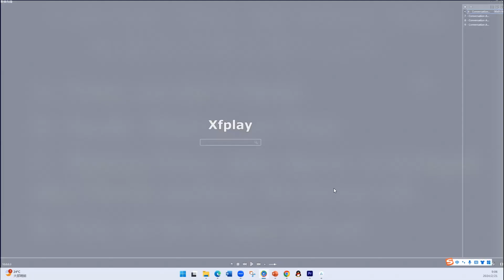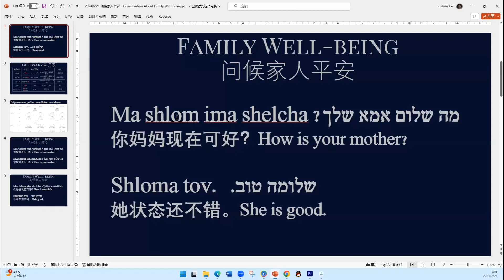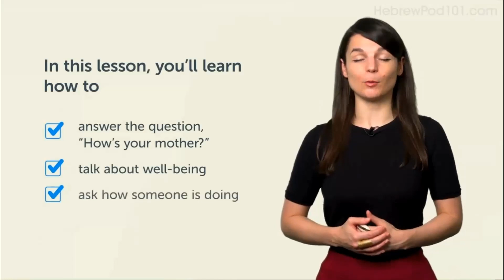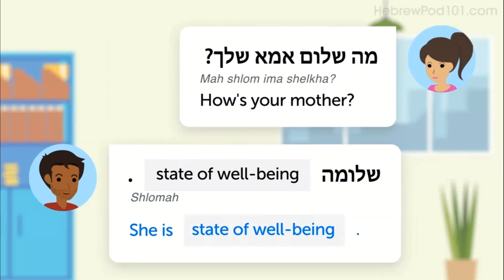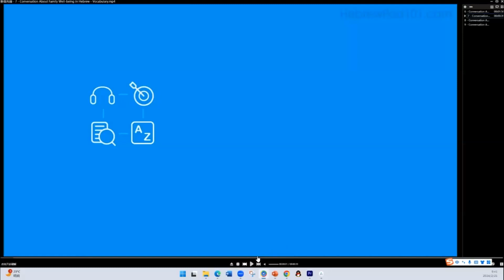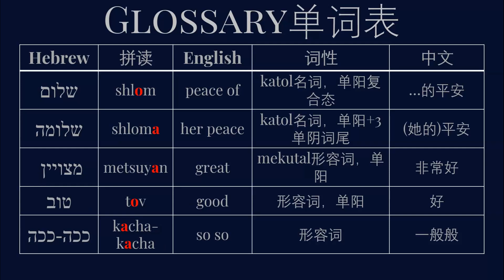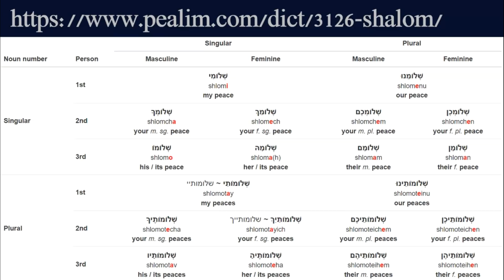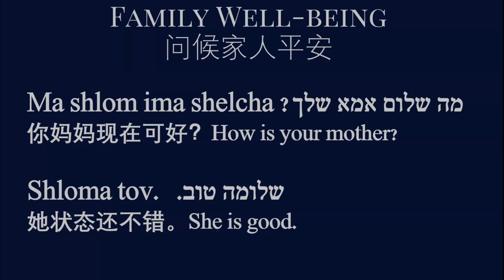20240220 希伯来语学习 问候家人